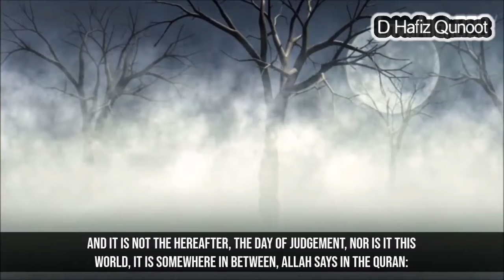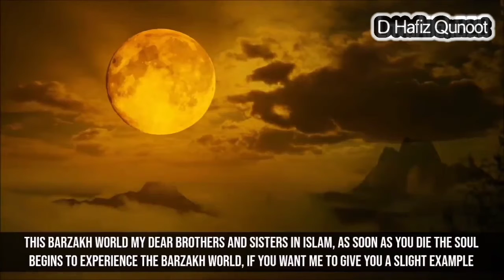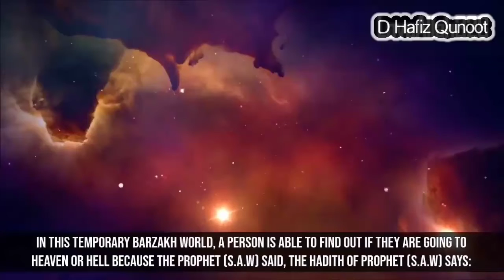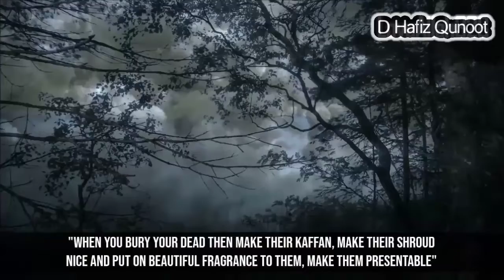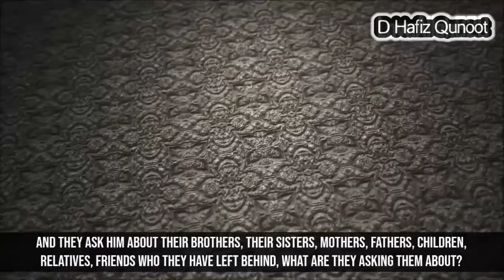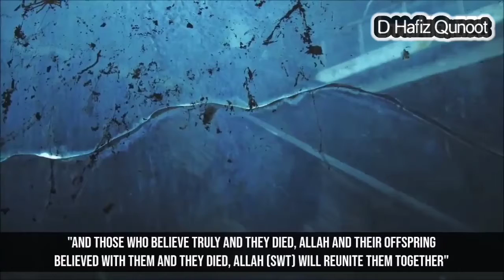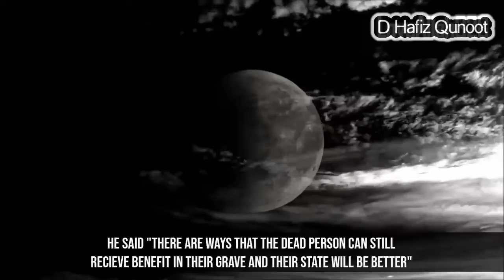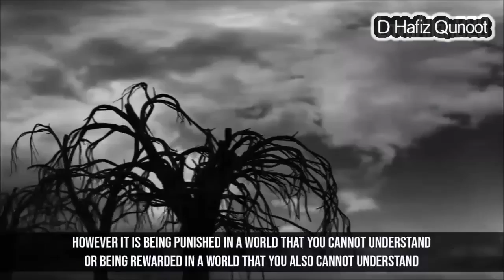Something Unusual Happens Inside The Grave